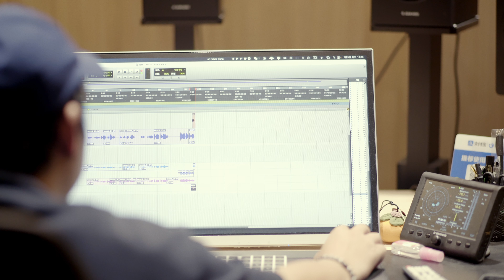2024新专辑花絮